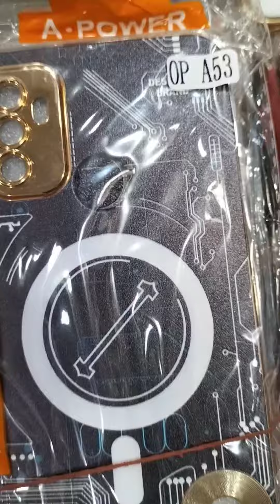Iphone Android mobile pouch new